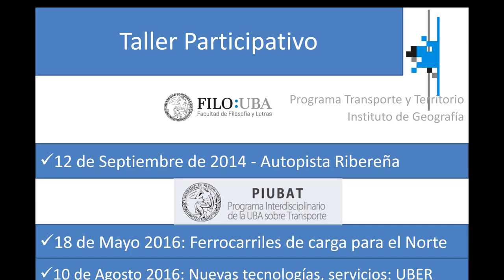Taller Participativo: “Subsidios al Transporte” Presentación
Se desarrolló el día 18 de noviembre de 9:30 a 13:30hs. en la sede UBA de Arenales 1371 (CABA)